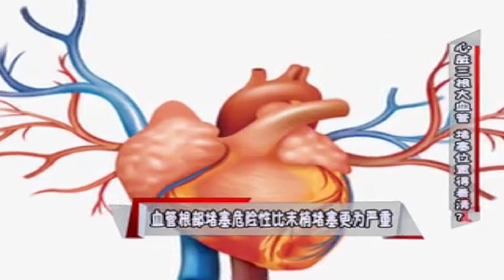健康一身轻：看清心血管，根部堵塞危险性比末梢堵塞更严重